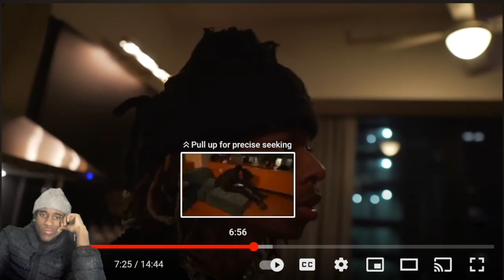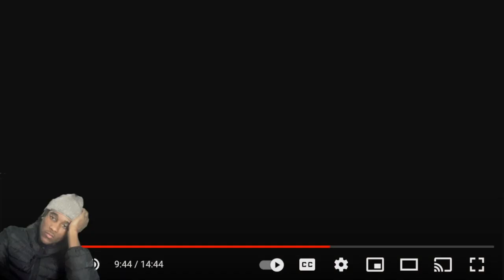she kept flirting with me.. Quan cheats on his gf khia 😳